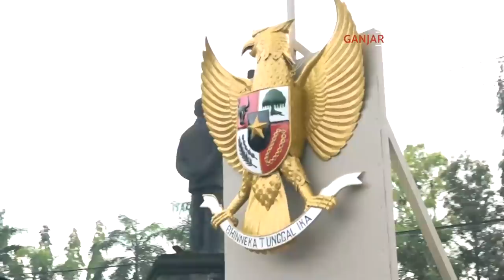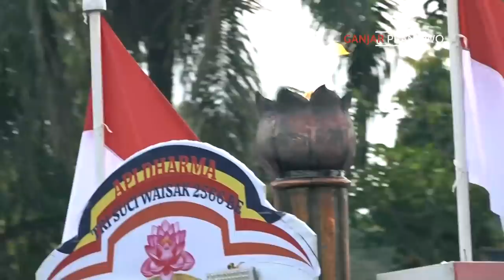MENGAWAL KIRAB WAISAK DARI CANDI MENDUT KE BOROBUDUR